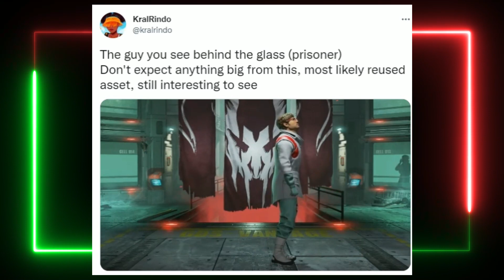Who Is This?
Did You Notice This. Apex Legends Season 14 lobby screen has a suspicious person and this could be a teaser for the new season 14 legend.

Sources
KralRindo